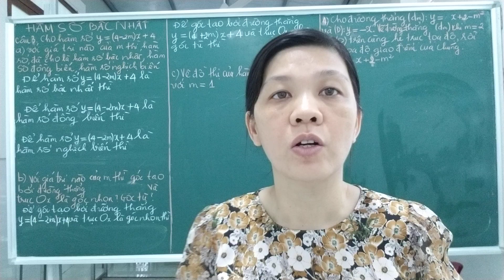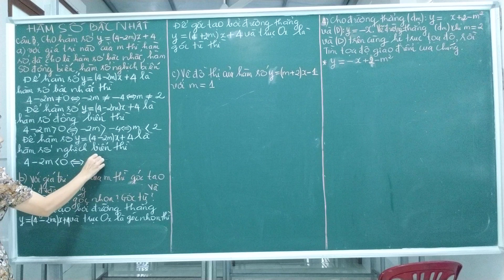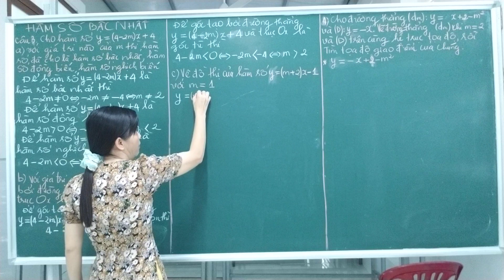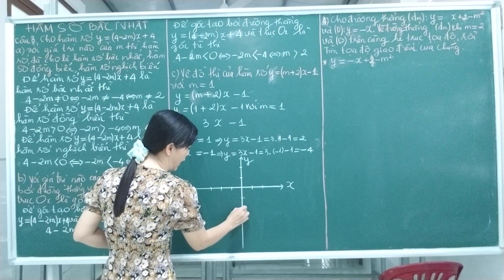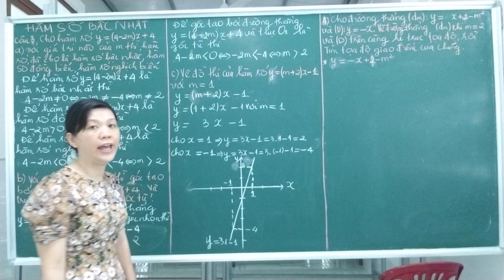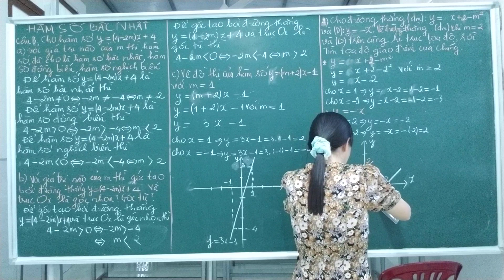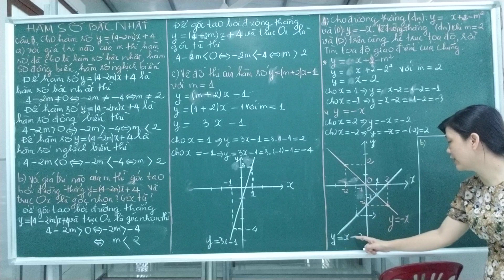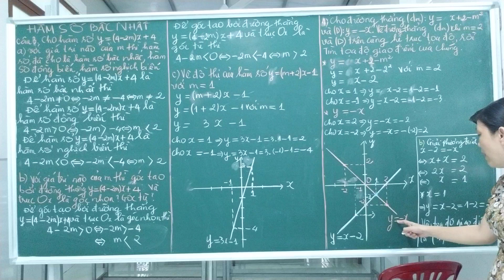Ôn tuyển sinh vào lớp 10 | Hàm số bậc I | Phần 2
LỚP HỌC ONLINE CÔ ÁI NHI
ĐT: 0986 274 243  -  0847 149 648 | Cô Ái Nhi
PHƯƠNG PHÁP HỌC HIỆU QUẢ TẠI NHÀ:
* BƯỚC 1: Các em HS xem video qua một lượt, chỗ nào khó hiểu nên xem lại video chỗ đó!
* BƯỚC 2: HS không xem video nữa, tự làm lại từng bài tập, đối chiếu lại kết quả trong video.
CHUẨN BỊ:
* Máy tính HS được mang vào phòng thi gồm: 570 PLUS;  580VN X
* Nên học nhóm nhỏ tại nhà 3 HS/nhóm.
            LIST đầy đử các chuyên đề tuyển sinh lớp 10 khác tại link dưới đây: